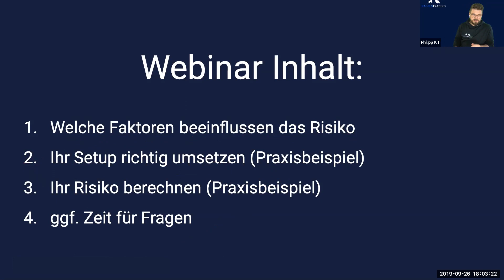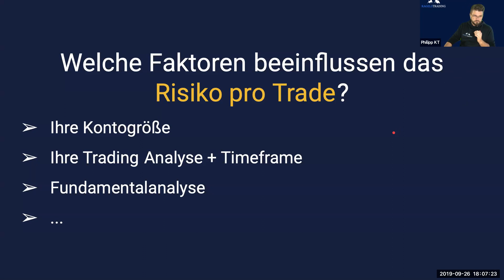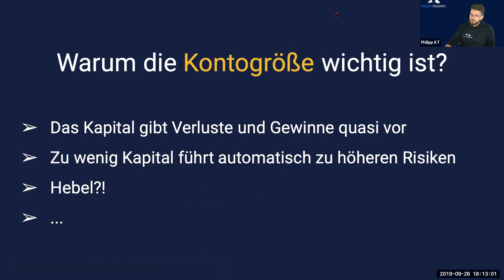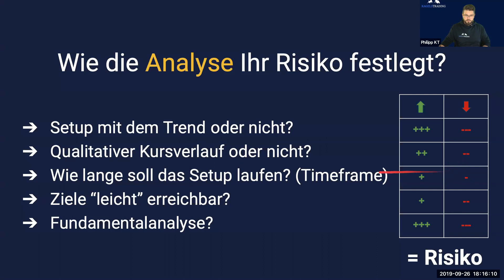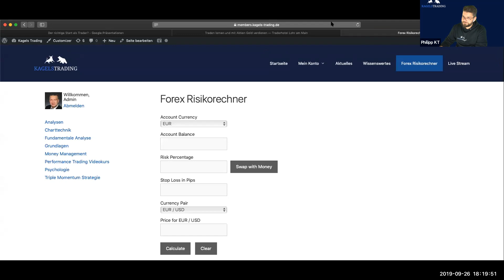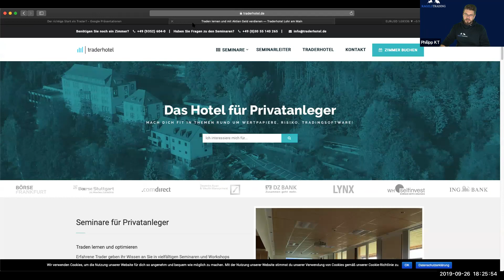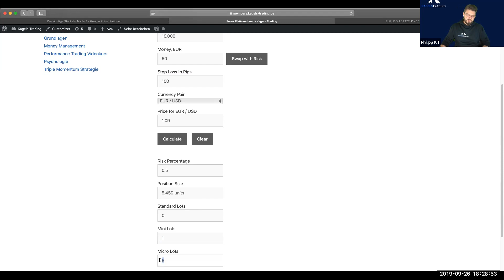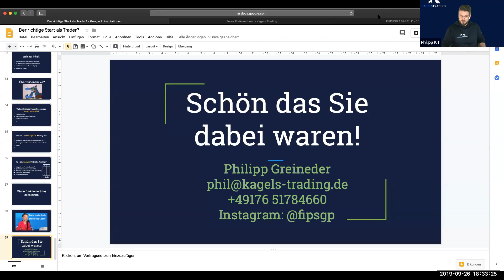💵 Das richtige Risiko pro Trade berechnen - Praxisbeispiel - Traden lernen ⇨ 07/10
Die Kagels Trading GmbH steht für einen soliden und ehrlichen Umgang mit Trading.

Hinweis gemäß § 34b WpHG (Deutschland):

Die  hier  enthaltenen  Aussagen  sind  nicht  als  Angebot  oder   Empfehlung  bestimmter  Produkte  zu  verstehen.  Dies  gilt  auch  dann,  wenn  einzelne  Emittenten, Wertpapiere oder Derivate  erwähnt werden. Alle Informationen stellen keine Finanzanalysen im Sinne des § 34b WpHG,  Anlageempfehlung oder Aufforderung zum Handeln dar.

Die Kagels Trading GmbH übernimmt keinerlei Haftung für die bereitgestellten Analysen und Handelsanregungen. Diese stellen in keiner Weise einen Aufruf oder Aufforderung zur individuellen oder allgemeinen Nachbildung, auch nicht stillschweigend, dar. Analysen, Handelsanregungen und oder anderweitige Informationen stellen keine Aufforderung zum Kauf oder Verkauf von Wertpapieren oder derivativen Finanzprodukten dar. Eine Haftung für mittelbare und unmittelbare Folgen der veröffentlichten Inhalte ist somit ausgeschlossen.